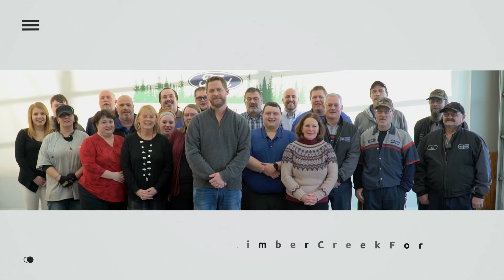Kimber Creek Ford "We Are Kimber Creek"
At Kimber Creek Ford in Pine River, Minnesota...
We are value price.
We are the road ready guarantee.
We are integrity.
We are Kimber Creek Ford, and you are a part of us.